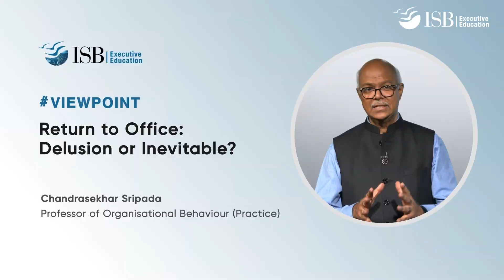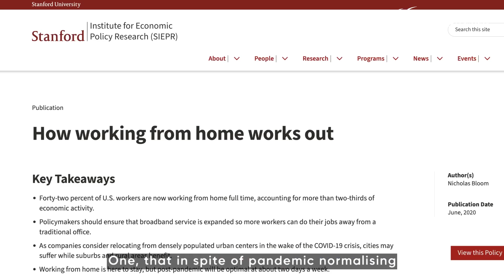Viewpoint: Return to Office Delusion or Inevitable? | Prof Chandrasekhar Sripada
As companies globally look to enforce a ReturntoOffice, how do we weigh out the pros and cons of rolling back from remote work for, both, employers and employees – especially within the Indian context?

Chandrasekhar Sripada, Professor of Organisational Behaviour (Practice), shares his Viewpoint with a nuanced take on the shelf life of working from office, employee accountability, and more.